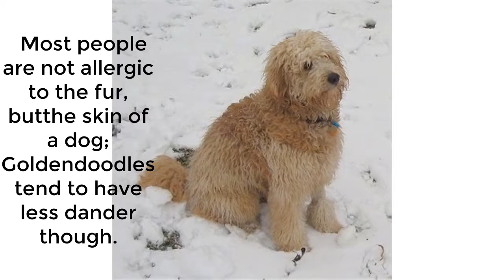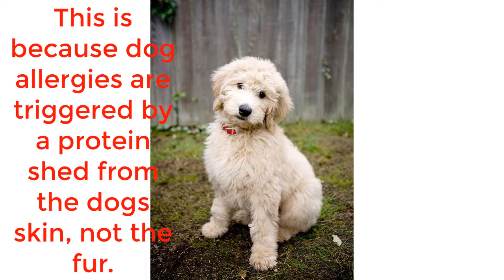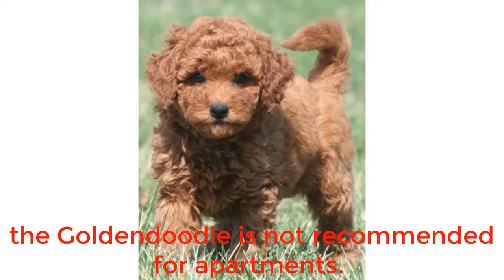Golden doodle dog information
The Goldendoodle is a cross-breed dog, which is obtained by breeding a Golden Retriever with a Poodle. The name, which alters "poodle" to "doodle" by analogy to "Labradoodle", was coined in 1992